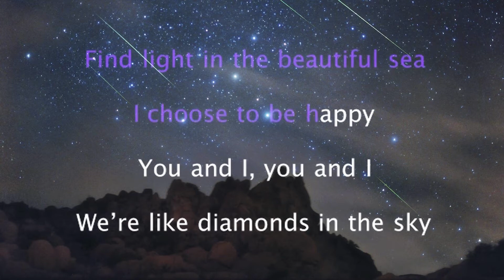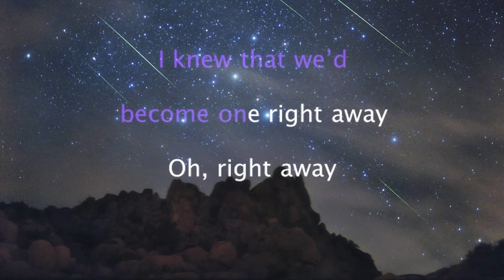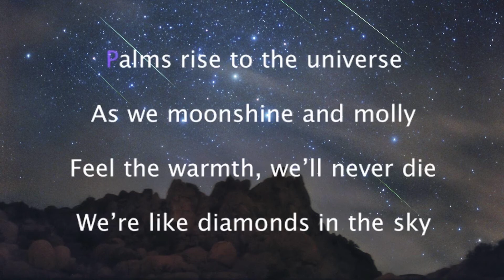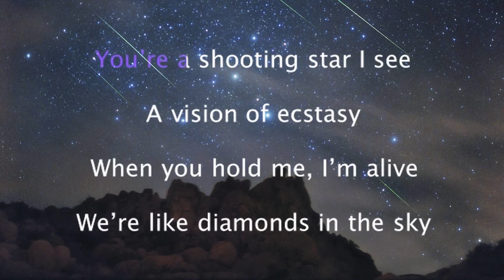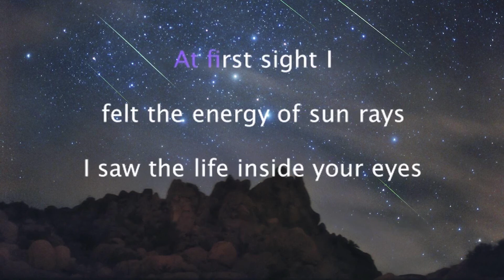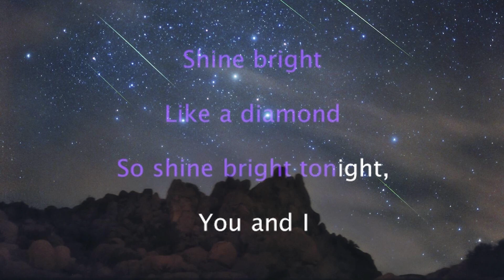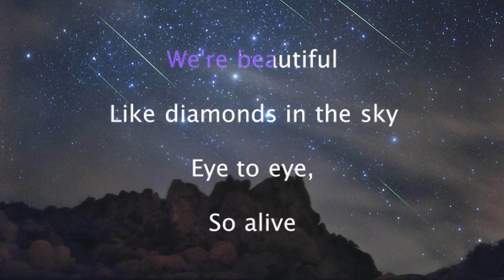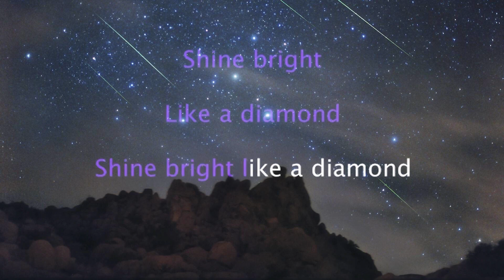Rihanna Diamonds Karaoke 12 tones _ Lower tone -1_ Key Gb